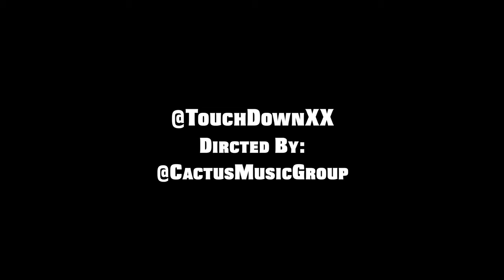TouchDown "Stardom" Official Video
Shot/Edited - @Cactus_Music_Group
Artist - Touchdown